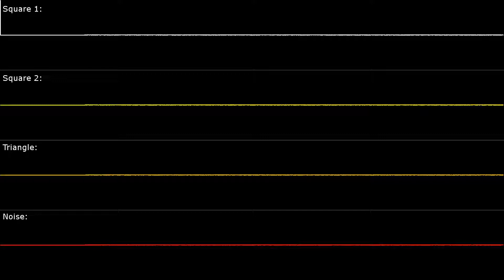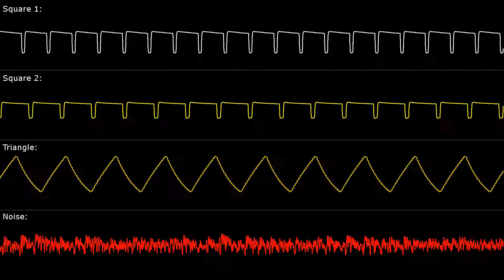[NES] Mega Man 2: Dr. Wily Stage 3-5 - Oscilloscope View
Game Title: Mega Man 2 / Mega Man II / ロックマン2 Dr.ワイリーの謎 (ROCKMAN 2 Dr. Wily's Enigma)
Arranger(s): Takashi Tateishi
Composer(s): Takashi Tateishi
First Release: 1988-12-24